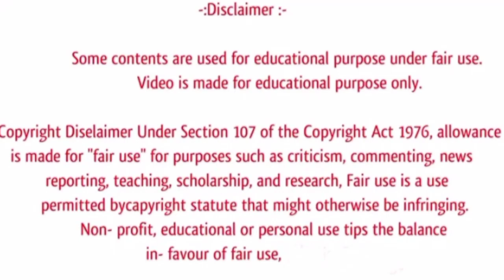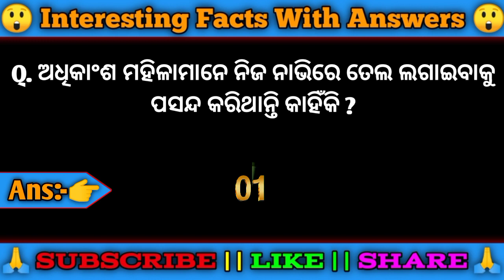Odia interesting facts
Your Queries

Odia GK
Double meaning question in odia
Odia dhaga